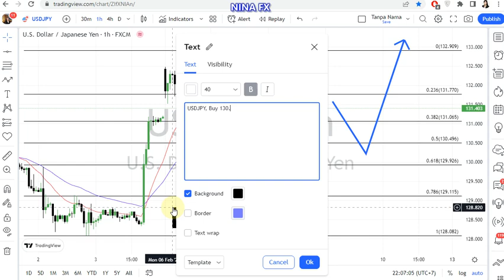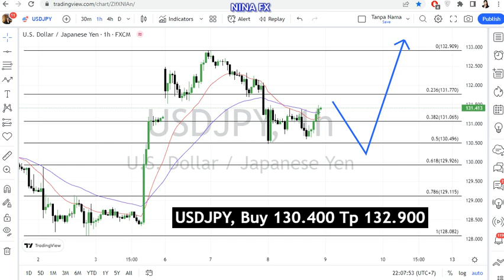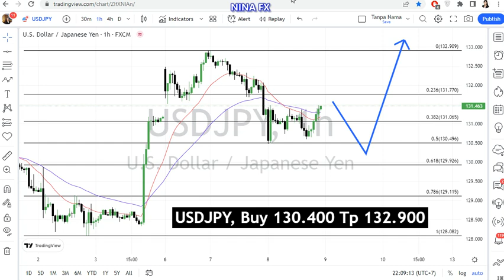USD JPY Daily Forecast on February 9, 2023 by Nina Fx